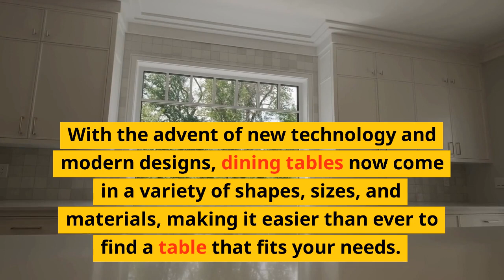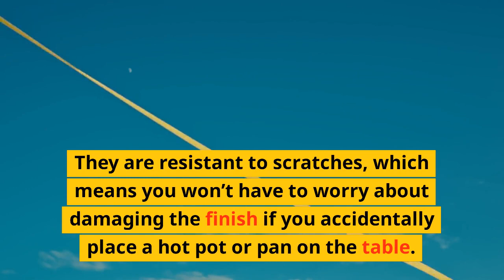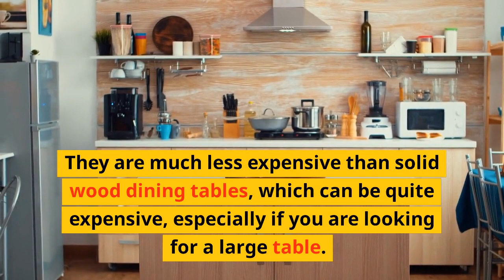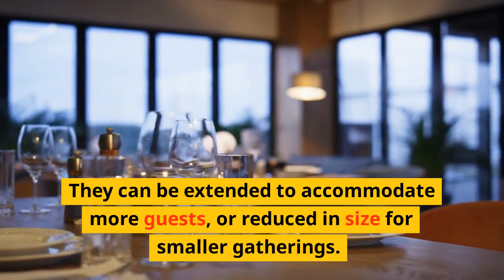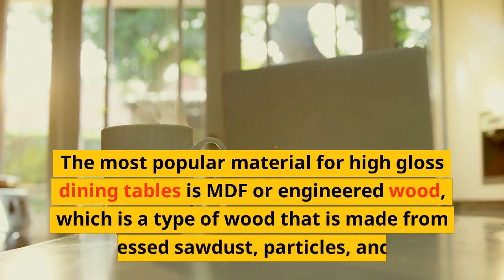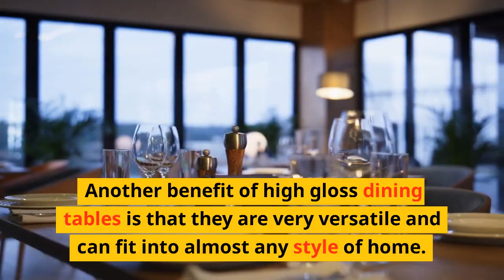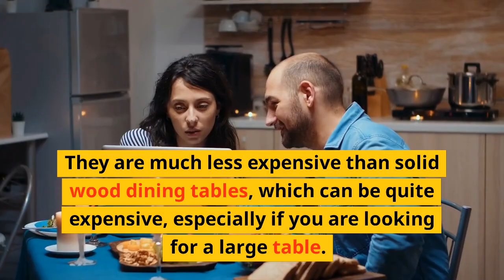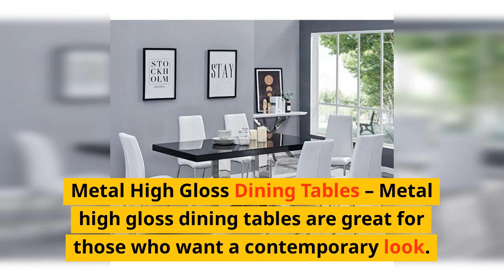The Rise of High Gloss Dining Tables: 2023 Trends